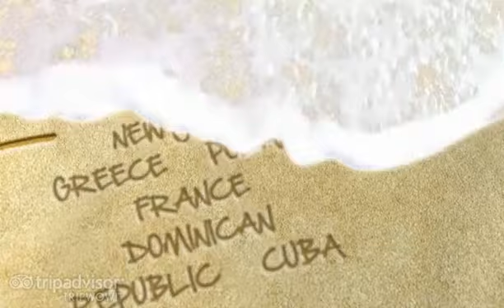Szyszki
Niektóre zdjęcia rodzinne